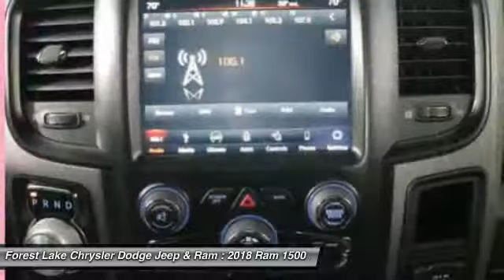2018 Ram 1500 Rebel Forest Lake MN R18048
2018 Ram 1500 Rebel

LIFETIME POWERTRAIN WARRANTY INCLUDED!* $1,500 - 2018 Retail Consumer Cash **CJ1. Exp. 10/31/2017